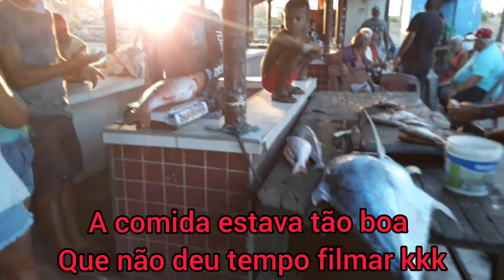BOA FISGADA EM PEIXES GRANDE PESCADORES EM AÇÃO JANGADA muito vento e maré alta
COMPARTILHE